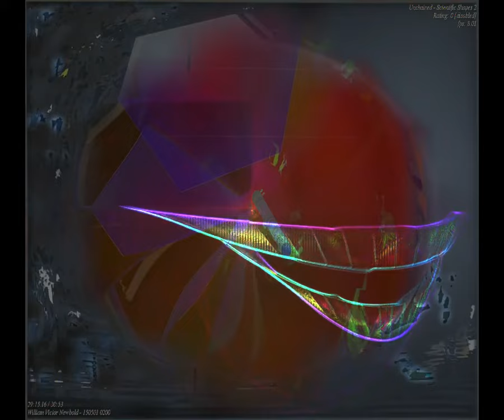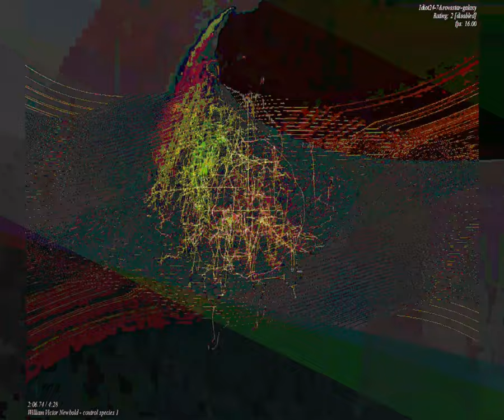[EPILEPSY WARNING] Movie 23 09 15 11h29m35s